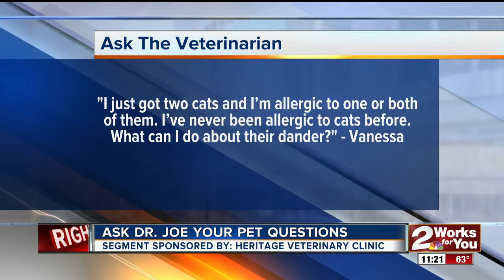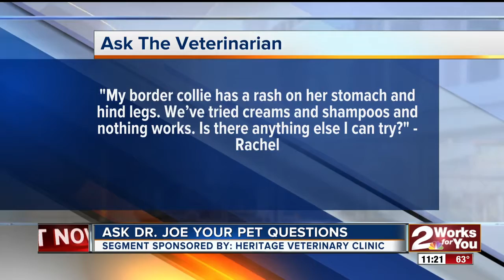Ask Dr. Joe Thursday with pet health questions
Veterinarian Dr. Joe was here to answer your pet questions this morning about your pet's health and wellness. Also, he brought a special guest that is up for adoption.